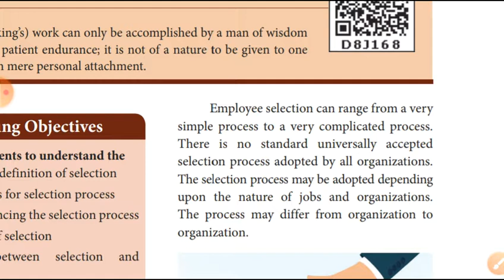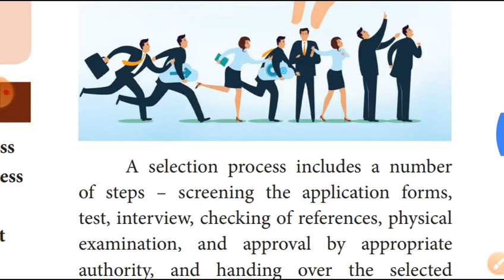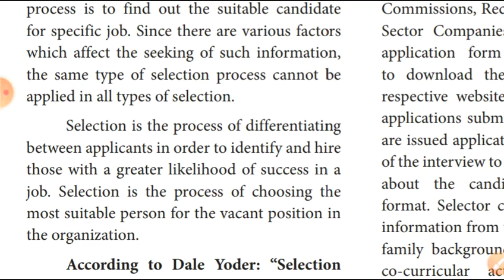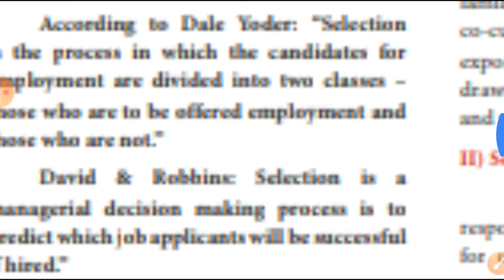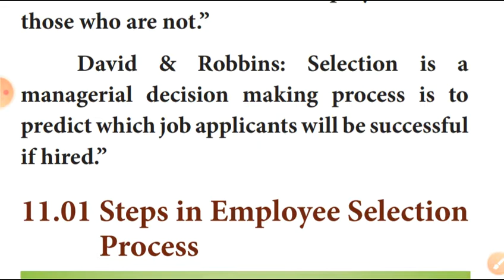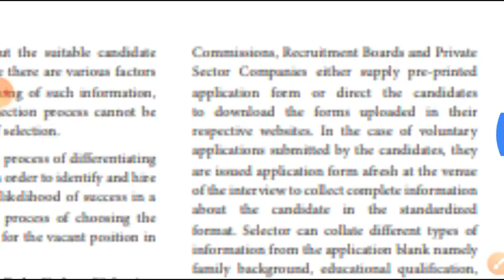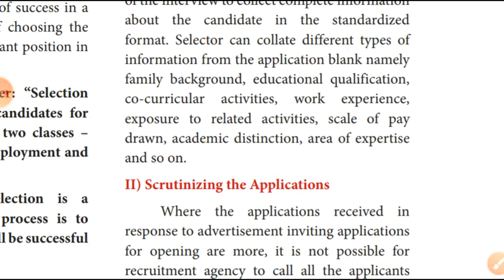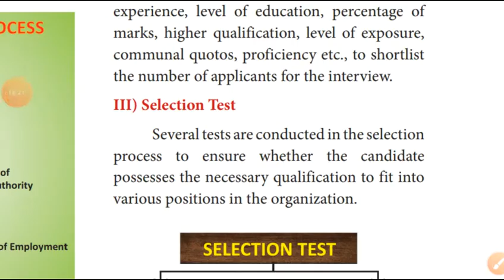XII STD - COMMERCE - UNIT : 11 - INTRODUCTION